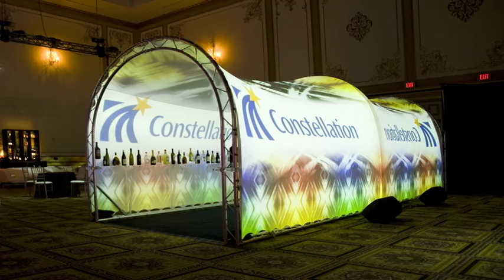Projection Tunnel / Process Artifact